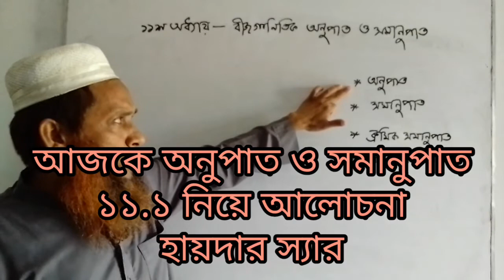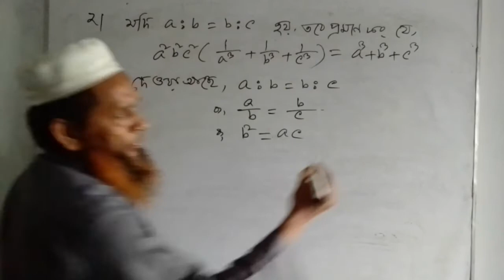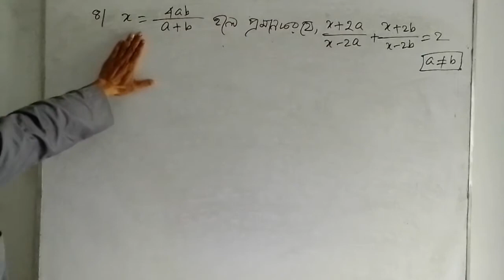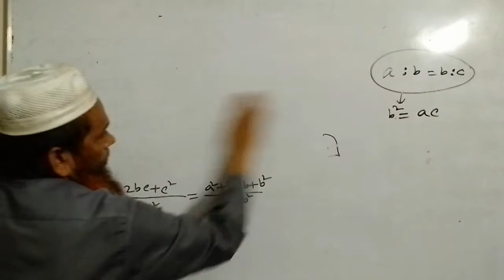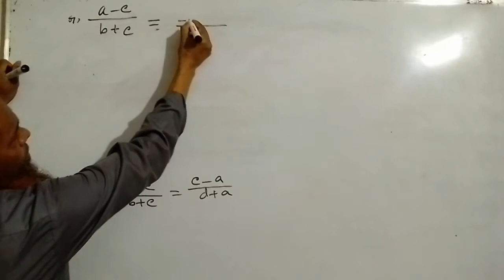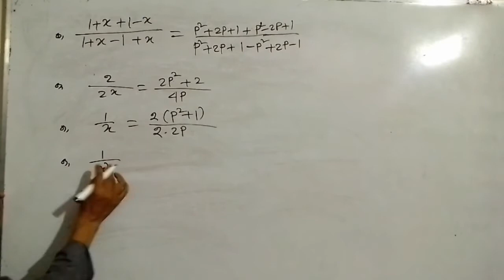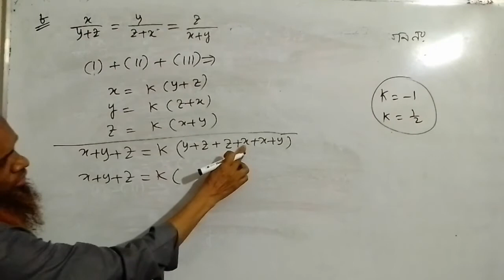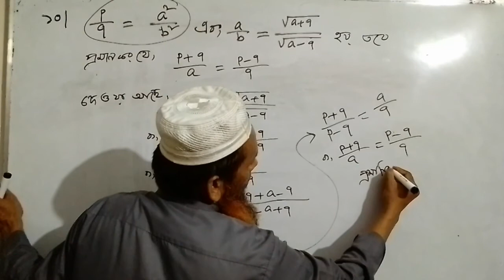SSS Math/ Chapter 11/ অনুশীলনী-১১.১/অনুপাত ও সমানুপাত / হায়দার স্যার।